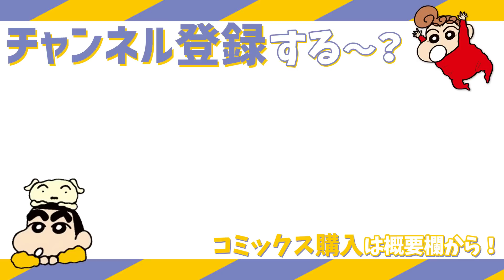【漫画】『クレヨンしんちゃん』しんのすけ流ボーリング投法！【クレヨンしんちゃん】│クレヨンしんちゃんねる